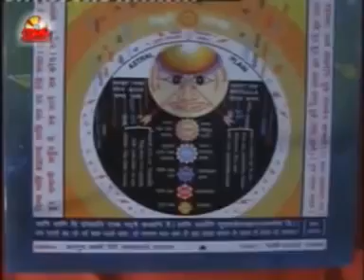santmat Satsang bhajan padavali